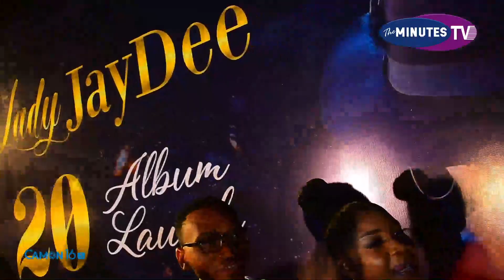CHEKI SHILOLE NA ROMMY ALIVYOWAVAMIA WAANDISHI WA HABARI